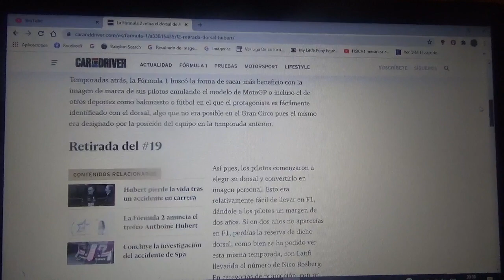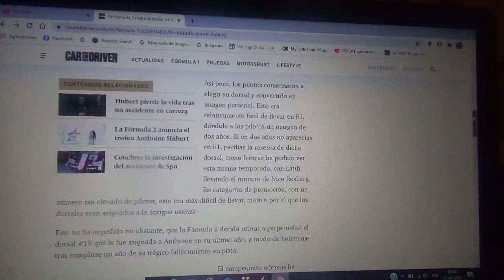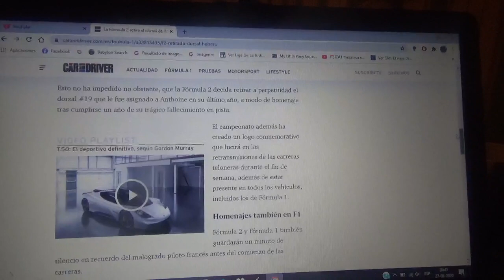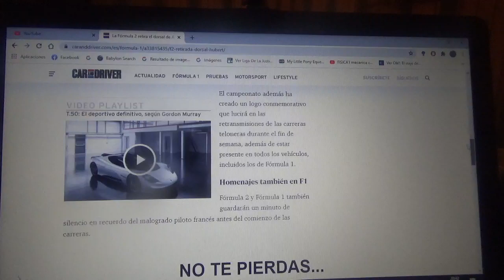La F2 retira el dorsal #19 por Anthoine Hubert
A casi un año del accidente mortal del joven piloto galo la Fórmula 2 elimina definitivamente este número para honrar la memoria de este corredor francés fallecido en el trazado Spa Francorchamps(mismo lugar donde será este Sábado y Domingo la sede oficial del GP de Bélgica de la Fórmula 2 y la Fórmula 1 respectivamente) ademas antes de ambos Grandes Premios se hará un minuto de silencio en memoria del mencionado corredor galo